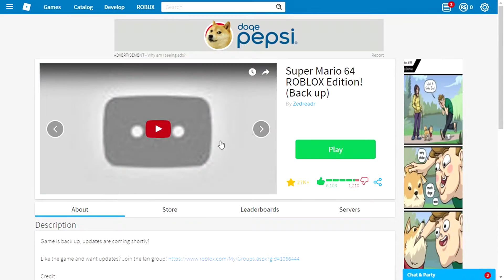Super Mario 64 on Roblox!!!!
This is also on the Xbox one edition roblox and it feels just like the original version